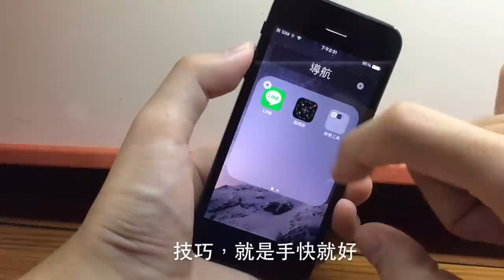iOS 8 如何把 APP 資料夾放進資料夾裡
iOS 8 省電優化教學，全面提升 iPhone 續航力